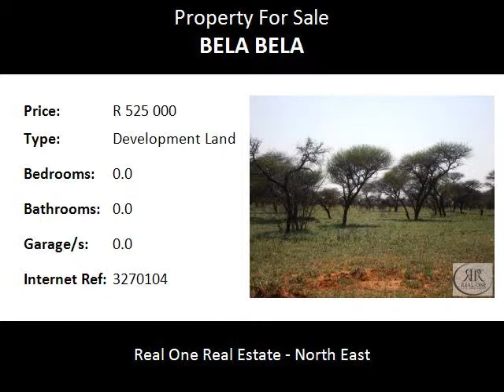Development Land For Sale in Bela Bela, Bela Bela, South Africa for ZAR R 525 000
Bedrooms:
Bathrooms: 0.0
Garages: 0.0
Price: R 525 000

Property Description:

Situated 60km from Bela-Bela (Warmbaths) in the Mabula district, deep into the wilderness and splendor of the Limpopo Province, lies stretched before you a celebration of untamed Africa. Now you have the very affordable opportunity to own your private and exclusive getaway in this perfect setting with views over water, bush or mountains secluded from the hustle and bustle to ensure peace and tranquility. Secure and private living environment with 24-hour security (gate & patrols) & emergency assistance.
The Estate is family friendly and malaria free.
Shona Langa is home to:
Guests are often treated to the unmistakable call of the African Fish Eagle, these raptors often visit our dam and can often be seen fishing for a meal to feed their young. One of the most relaxing and endearing features of Shona Langa, is the peace and quiet that is punctuated by the beautiful and harmonic calls of the prolific bird life.